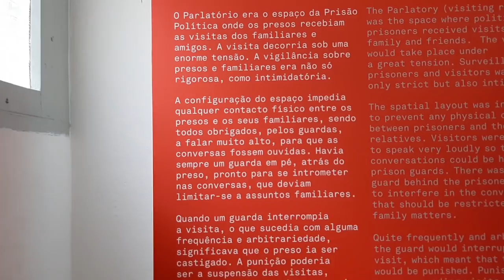ONDE FICAVAM OS PRESOS POLITICOS EM PENICHE? PASSEIA E FALA...